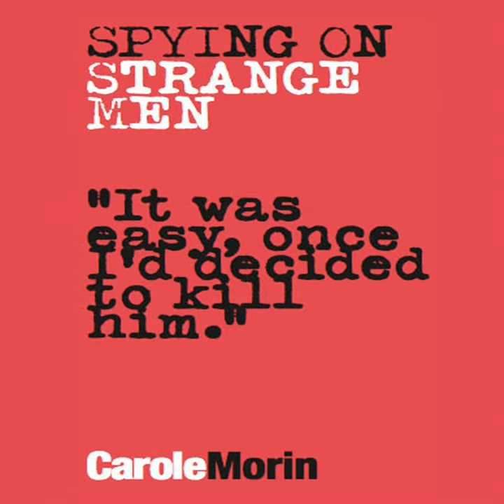Love Will Tear Us Apart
Love Will Tear Us Apart · Carole Morin

Spying On Strange Men